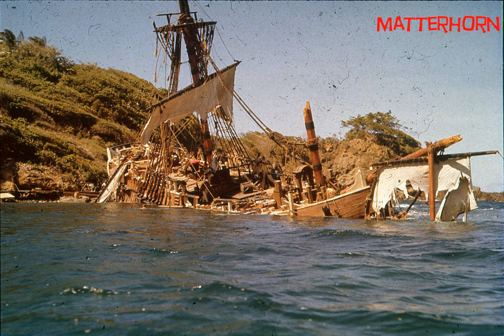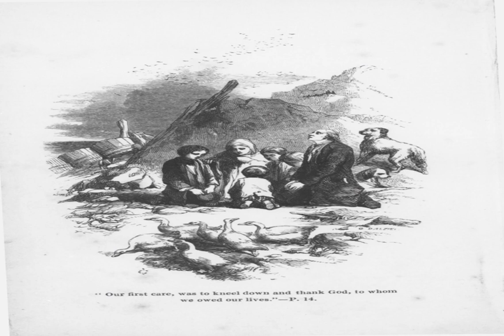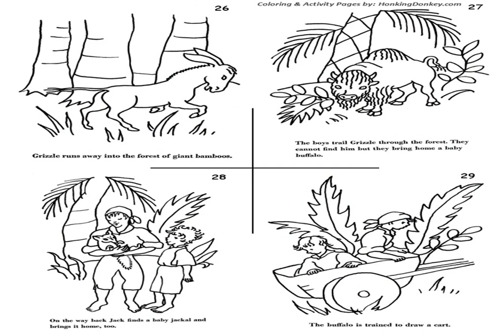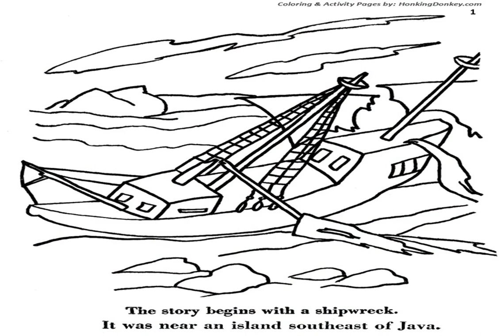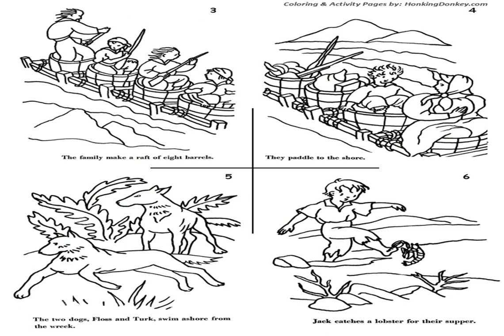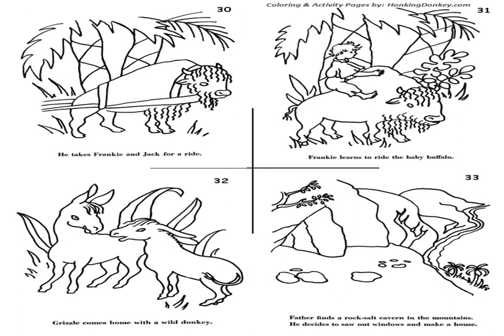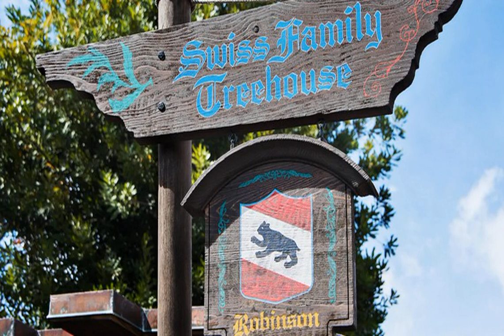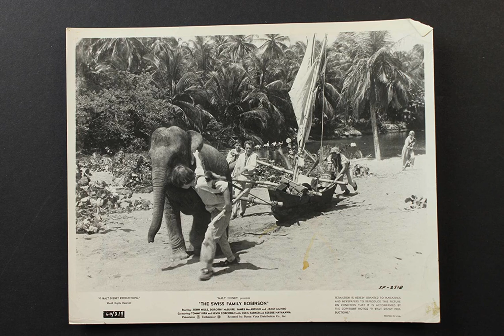Swiss Family Robinson Wyss, Johann David Chapter 01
Welcome to our next project! Please keep in mind that this is an OLD book, our culture is different now than it was then, fiction is written differently now than it was then, etc.

30 Day Editing Histogram: [0, 0, 0, 2, 0, 0, 0, 0, 0, 0, 5, 0, 0, 2, 0, 0, 0, 0, 0, 2, 0, 0, 0, 0, 3, 0, 3, 2, 1, 0]
30 Day Average: 0.67
30 Day Weighted Average: 0.53
10 Day Average: 0.2
10 Day Weighted Average: 0.25
30 Day Recording Histogram: [0, 1, 0, 0, 1, 0, 1, 1, 0, 0, 0, 3, 1, 1, 1, 1, 1, 1, 0, 0, 0, 1, 1, 2, 1, 4, 1, 1, 1, 3]
30 Day Average: 0.93
30 Day Weighted Average: 0.69
10 Day Average: 0.4

10 Day Weighted Average: 0.4

This is a chapter of an audiobook of "Swiss Family Robinson" by Johann David Wyss, as translated by William Henry Giles Kingston. which is free. (The gutenburg project is really cool! As is "distributed proofreaders" if you want to contribute time instead of money)

You can probably find other audiobooks of this if you look for them.

PLEASE NOTE: This book was published A LONG TIME AGO. As such, you'll notice some cultural differences. Some of these are good, and some are bad, but mainly they're just different. In particular, the two main characters are never named. One is the viewpoint character, and the other is referred to as simply "the mother" This is really odd from our perspective, and seems almost misogynistic.

Also, being so old, *pacing won't be what you're used to,* archaic and confusing words my be used (ex: latex is called "couhtchoc") and, importantly, natural science etc. is often just flat out wrong. Calling a monkey and "ape" can be blamed on outdated terminology, but his explanation of grafting of fruit trees is just flat out wrong, and was even when it was written. Unless the translator got it wrong, of course.

Keep in mind that this is a classic. Which means in many ways "old and outdated". Especially the writing style, editing, pacing, characterizations, etc. At least it's not Sir Arthur Conan Doyle though! Much of his writing is extremely racist. More the "Tarzan" series than his Sherlocke Holmes, but it's there too.

But at least it doesn't have premarital sex portrayed as not just acceptable but practically required, divorce and "falling out of love" as simply expected, situational morality portrayed as normal, glorification of selfishness, completely ignoring the sex-children relationship, thievery and violence portrayed as good, complete disconnection from siblings and other family, etc. (I'd have added a "trigger warning" to this paragraph, but studies show that not only to they not work, but they actually do harm. Your results may vary.)

Please note that these are torrents, as they scale with usage so I don't have to worry (as much) about hitting my upload limit, no matter how many people want to download. You will have to install a torrent client. There are hundreds of them, I'd recommend Transmission as a really simple one, but it might be Linux only... Default settings should be find.